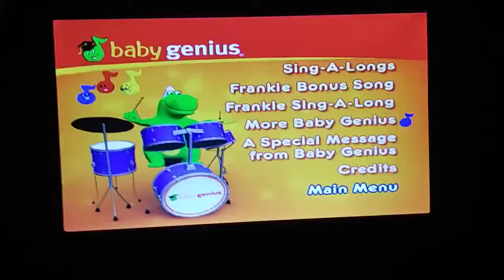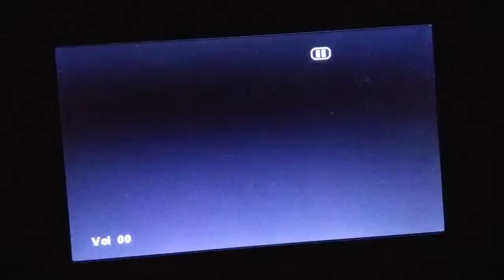April 25, 2019